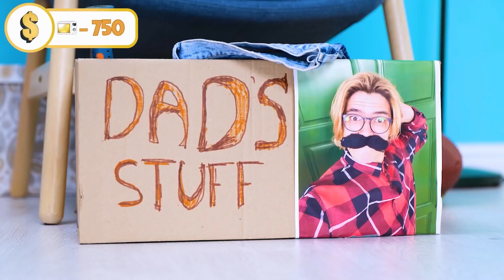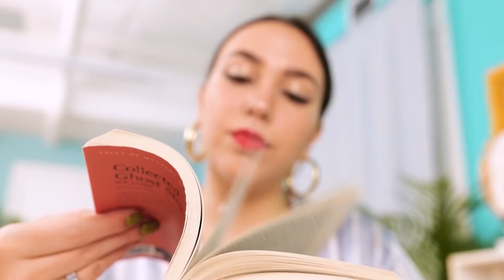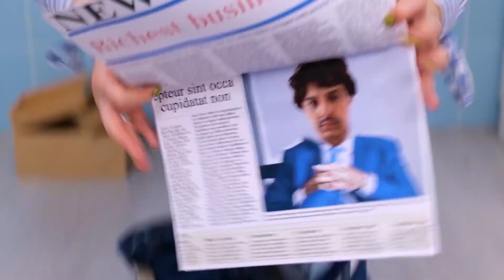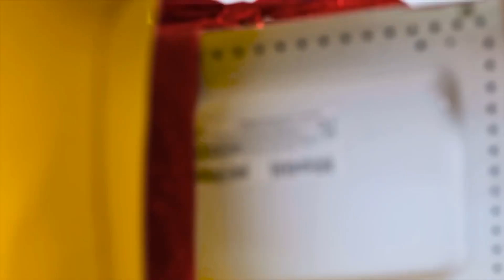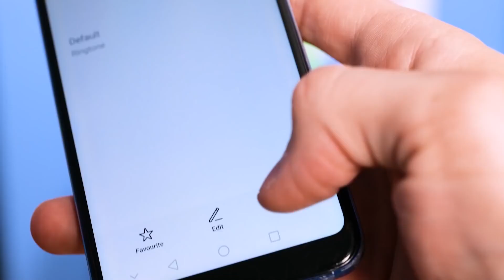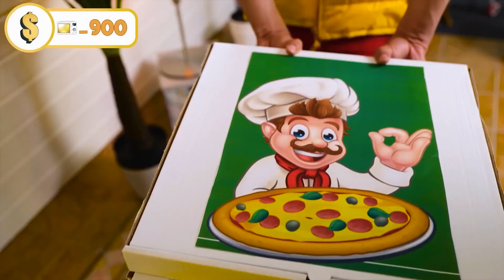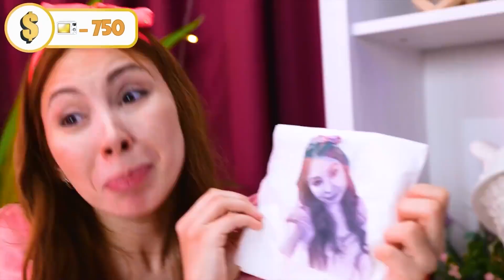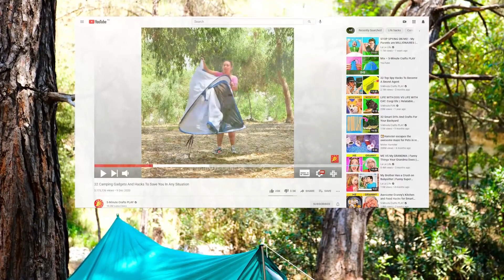RICH DAD vs POOR DAD - Living in a cardboard - My sister is adopted by La La Life GOLD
All of us love to watch funny videos not only on our channel, bot also on Challenge Accepted, WooHoo, La La Life, La La Life Games, Troom Troom WOW.